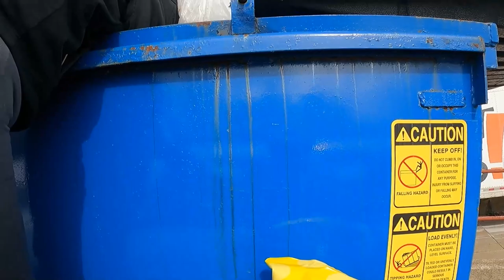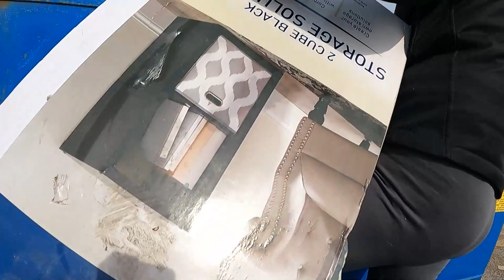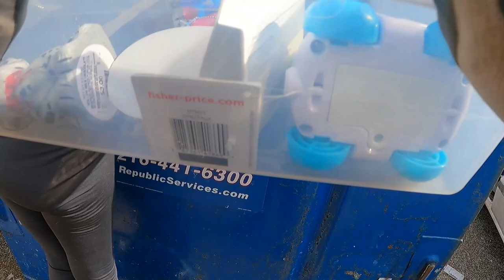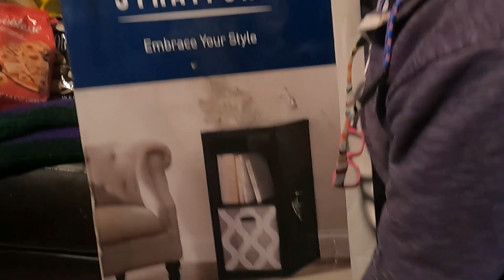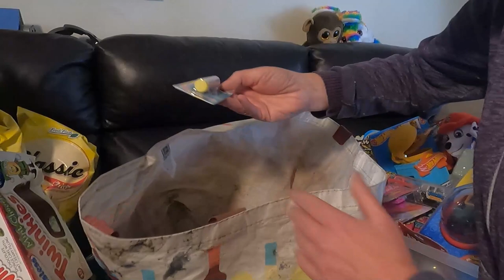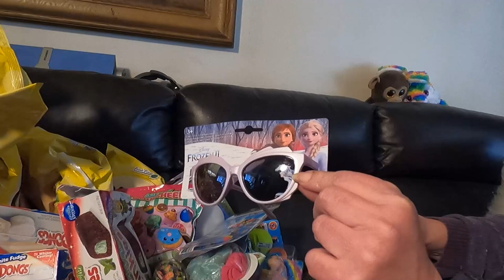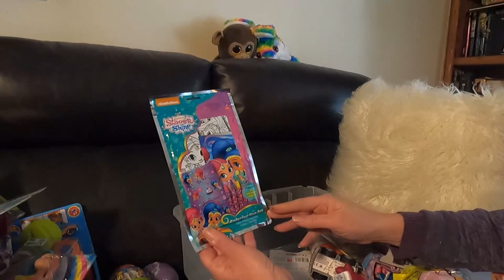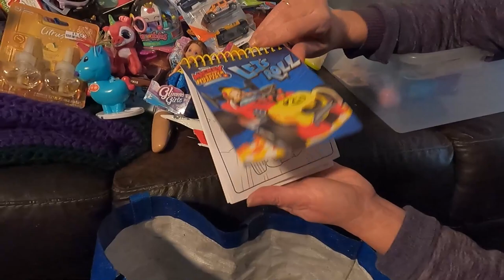Free Food and Brand New Toys, Dumpster Diving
Michelle and LeeAnn go dumpster diving after shopping and find many bags of chips and thousands of toys in the dumpster.